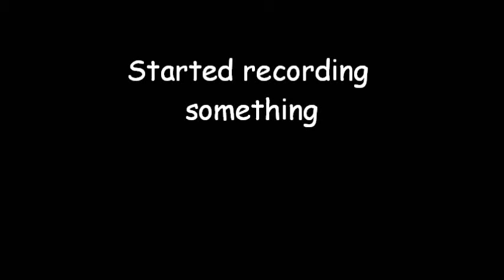TF2: How to play Soldier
An in-depth tutorial on the basics and advanced tactics of Soldier. Simply do exactly what I do and you'll be playing Platinum UGC in no time!